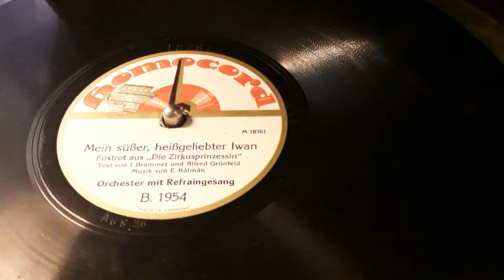Homocord Orchester Mein süßer , heißgeliebter Iwan Homocord B 1954